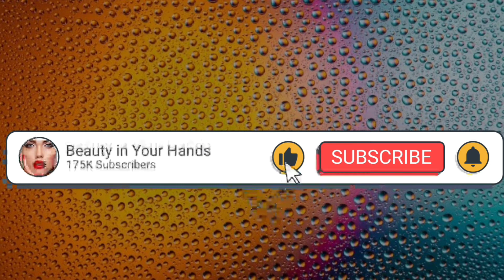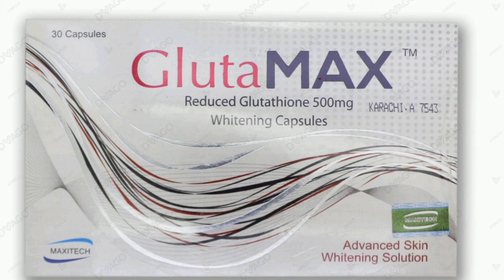Rang gora Karny wala Capsule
Hello guyz,

Today in this video, am gona share you a whitening capsule. This capsule will work on your whole body not anly on face.

This is very effective and results you will see in 3 days. This capsule contain no harmful ingredients and side effects.  Its doctor recommended.  So u can easily buy it without any hesitation.

It will be available in any medical store and u can get your whole body white.